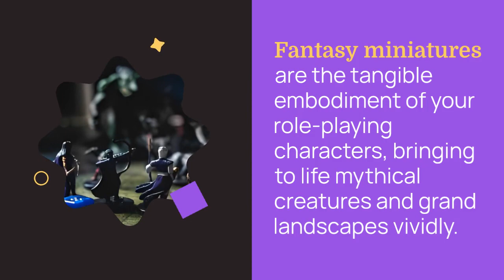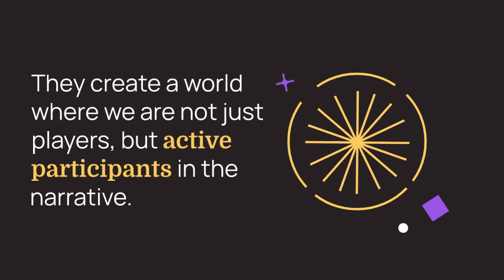How Fantasy Miniatures Enhance Role-Playing Games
Miniature painting, a growing trend within the gaming community, is a golden opportunity to add a layer of personalization to your game. But what does it mean, and why should you consider it? Painting miniatures is like dressing up your characters for the grand ball. It’s adding your unique spark, your interpretation of the character — breathing life into the cold, grey plastic.